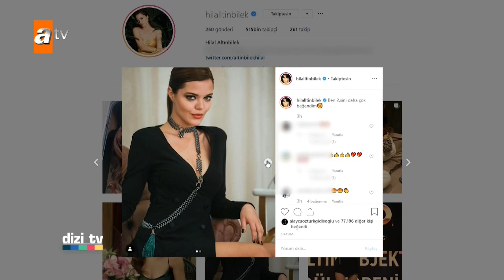Hilal Altınbilek ile keyifli bir röportaj! - Dizi Tv 664. Bölüm